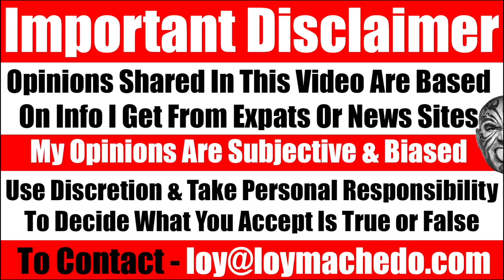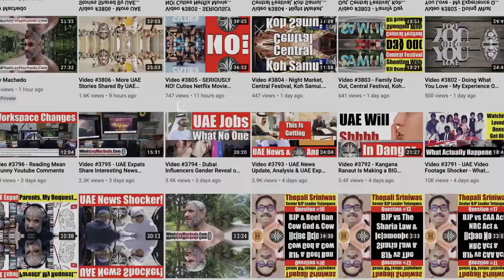Indian Student Sets Fire To College Principal For Delay In Marks Sheet - Video 6453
NEWS LINK COURTESY INSHORTS
Indore college principal, who was set on fire by an ex-student, dies

The Principal of BM College of Pharmacy in Indore, Dr Vimukta Sharma, who was allegedly set on fire by a former student Ashutosh Srivastava over a delay in getting his mark sheet, succumbed to her injuries, police said on Saturday. "Simrol ASI Sanjeev Tiwari has been suspended for negligence and not conducting the investigation properly," a senior police officer said.

TO JOIN MY PRIVATE FACEBOOK GROUP
loymachedo shares
Indian Student Sets Fire To College Principal For Delay In Marks Sheet
What Is Happening To Our Indian Youth - No Seriously!?!